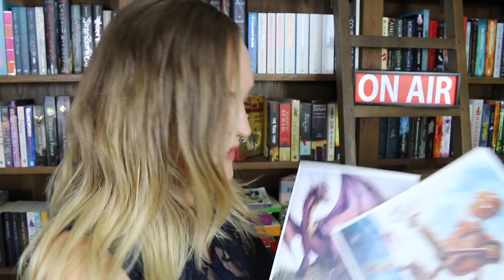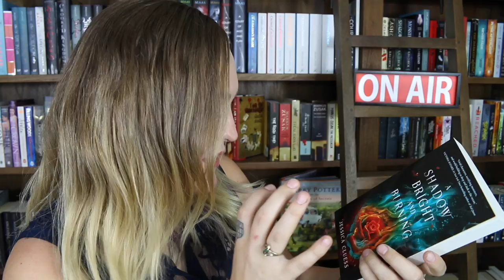UNBOXING: The YA Chronicles!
I freaking love the YA Chronicles!

Tilly Booth
5 Dellamarta Road,
Wangara, WA. 6065.
Australia